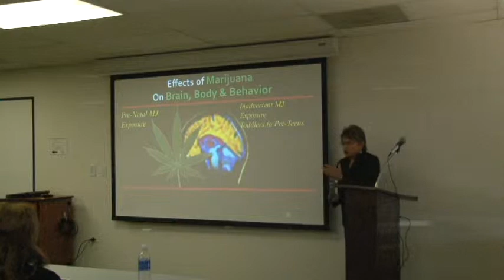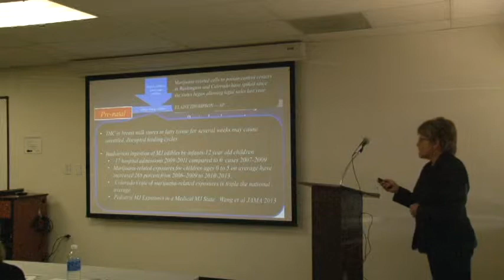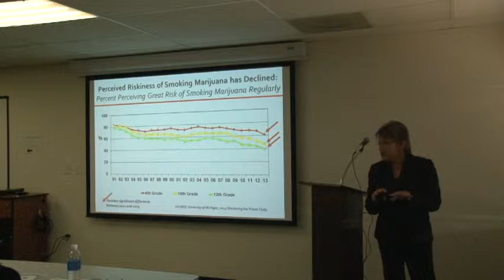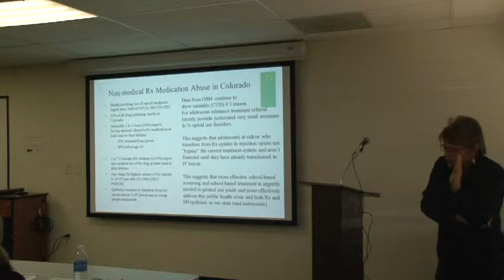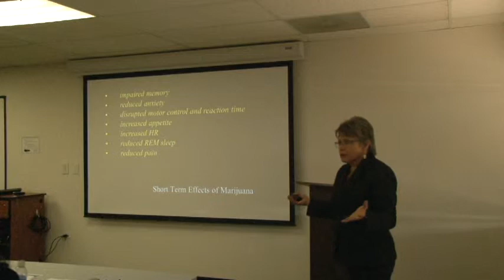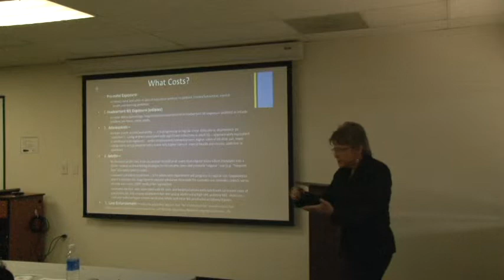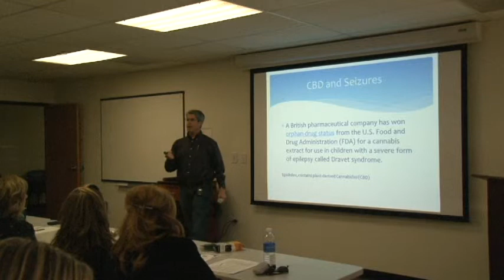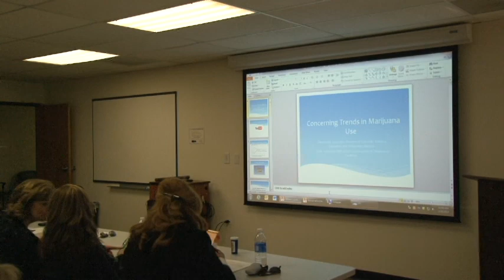Marijuana Presentation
Dr. Paula Riggs, Professor of Psychiatry from the University Of Colorado School of Medicine, presents on the effects of marijuana on the brain, body and behavior, across the developmental spectrum.  Bob Doyle, Executive Director of the Colorado Tobacco Education and Prevention Alliance and Chair, Colorado SAM (Smart Approaches to Marijuana) covers the topic of concerning trends in marijuana use in Colorado and what every parent and public health practitioner should know.